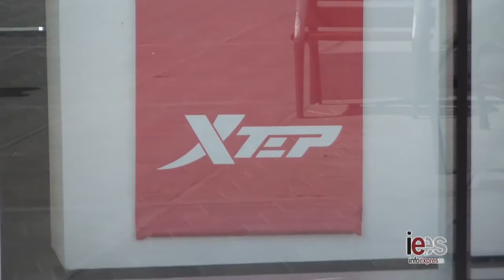Congreso Internacional de Yoga Xtep, Elche | 4/5/2013